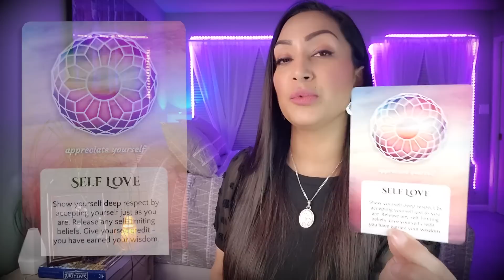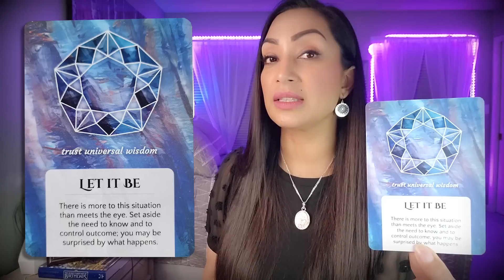CAPRICORN ♑ "Your Life Is About To Change, BIG TIME!" - March 2023 Tarot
My beautiful Capricorn friends, this is your Tarot Reading for March 7th to March 14th. This is a Timeless Tarot Reading and the date is only meant for upload purposes. This is a general reading and it won’t resonate with everybody. If there are messages that don't fit your situation feel free to leave them behind and if the whole reading does not resonate make sure to checkout my readings for your Moon, Rising and Venus signs.

2. Include in the email details about your situation and what kind of guidance/advice or prediction you are seeking. You can ask up to 3 questions.
3. Your reading will be sent to you within 3-5 business days from PAYMENT CONFIRMATION & questions being received.

✅ *ARE YOU SERIOUS ABOUT MAKING REAL CHANGES IN YOUR LIFE?*
✅ *ARE YOU READY TO GAIN THE HIGH-VALUE SKILLS FOR LIFELONG SUCCESS?*

My beautiful friends, for anyone looking to challenge themselves to break through to their next level, AUTONOMY is a course of action that empowers individuals to overcome substantial challenges and gain meaningful results.  If you're interested & *SERIOUS* about learning more and gaining high value skills and learning to become successful on *YOUR OWN,* then please check out this course that I took which helped me get to where I am today, in front you, doing what I love! I'm no longer doing the 9 to 5 grind because I'm working for myself...and so can you my friends!

Via AUTONOMY, You will Gain The High-Value Skills For Lifelong Success In Just *12 Weeks!* Seriously, give yourself what you need to live at a higher level.

DECKS:
Erethereal Guilded Tarot - Etsy
Earth Moon & Shadow Oracle - Etsy
The Harmony Tarot Deck - Etsy
Angel Number Messages Deck - Etsy

⚠️ *Scammers and impersonators* trying to sell goods to unwary viewers are a major problem right now.* This channel will never ask for a private reading from you in the comments of a video or by any other direct communication, and I will never try to get in touch with you on Instagram, Facebook, WhatsApp or any other platform. *Be alert and pay attention;